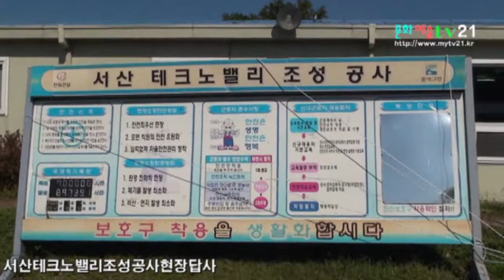문화예술TV21 촬영, 세종대학교 산업대학원 교수, 재학생, 졸업동문 연합, 서산테크노밸리조성공사 현장답사 1